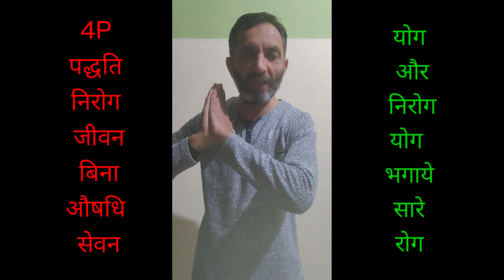ये दो मिनट का मज़ा लेने से पहले एक बार इस वीडियो को जरूर देखें।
रोचक जानकारी का खजाना।

इस नीचे दिये गए लिंक पर क्लिक कर आप पहुंच सकते है इस चैनल के ऊपर जहां आपको सभी वीडियो एक साथ मिल जायेगी।

अपने शरीर को यदि रखना चाहते है हर बीमारी से मुक्त बिना किसी भी दवाई का सेवन करे तो ले आज ही एक प्रण

कपालभाति क्या है? कैसे किया जाता है ?क्यों किया जाता है?कब किया जाता है ? फायदा और नुक्सान क्या है ?

GET DIABETES CURED BY SIMPLE N EASY STEPS OF YOGA *मंडूक आसन * रोज करे निरोग रहे।

TO STRENGTHEN THE EFFICIENCY OF LUNGS ,DO THIS  PRACTISE DAILY( Sh.VISHNU POSE ,श्री विष्णु आसन )

HOW TO REDUSE THE SIZE OF BELLY WITH THE HELP OF YOGA PART10 योग की मदद से बढे पेट को छोटा कैसे करें

 HOW TO INCREASE THE APPETITE WITH YOGA?योग की मदद से भूख कैसे बढाये?MAGIC OF YOGA

STOP VOMITTING WHILE TRAVELLING WITH YOGA योग की मदद से यात्रा में उलटी को रोकने का उपाय

यदि चाहते है अपनी आयु को बढ़ाना तो सुबह सवेरे करना होगा ये सरल सा काम

यदि सर्दी के कारण नाक हो बन्द,तो सीखें यहाँ से नाक तुरँत खोलने का तरीका, सरल सी क्रिया के द्वारा ।

आपके चश्मे को उतार फेकने की गारंटी ,बिना पैसे खर्च किये, मात्र कुछ ही दिनों के अभ्यास से।

कमर में चनका  हो तो दर्द कैसे दूर  करे( एक असरदार उपाय,एक बार जरूर आजमाए )

कान के पर्दे का बहना ,फटना एक बार आजमाए

अगर आपकी शादी 90 दिन के अंदर होने वाली हैं तो इस तरह करे तैयारी ओर बिंदास मजा ले शादी के बाद।

अर्धमत्स्येन्द्रासन (सिर्फ एक ही काफी हैं हर बीमारी को दूर भगाने के लिये।)ARDH MATASYENDERASANA